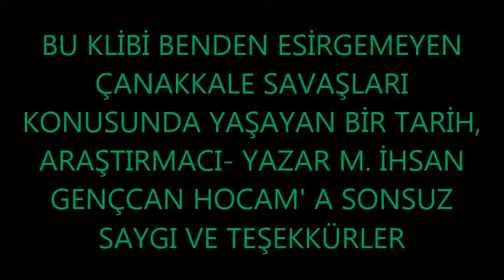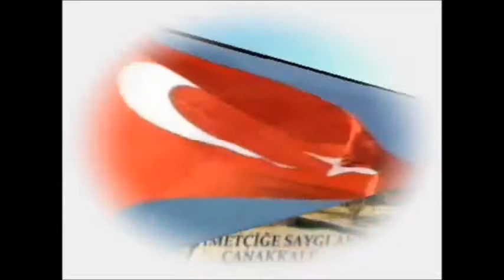ÇANAKKALE TÜRKÜSÜ' NÜN TOROS' LU BELEN' İN BESTESİYLE FARKLI BİR YORUMU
ÇANAKKALE TÜRKÜSÜ- TOROS' LU BELEN' İN BESTESİYLE